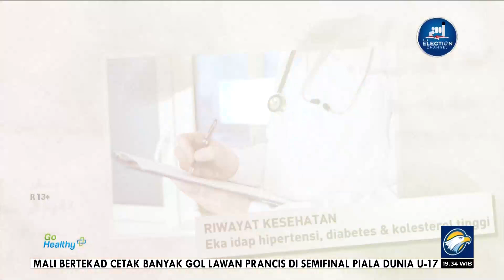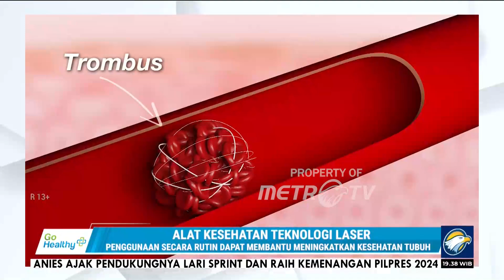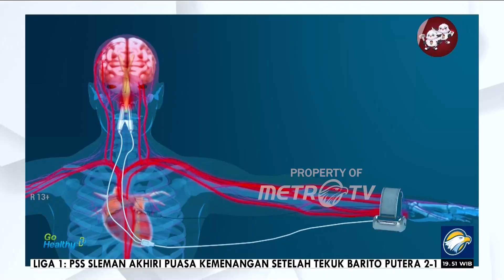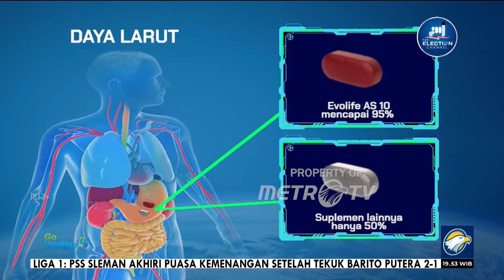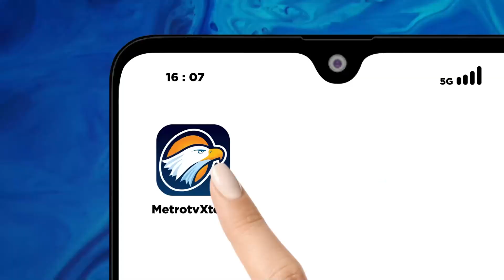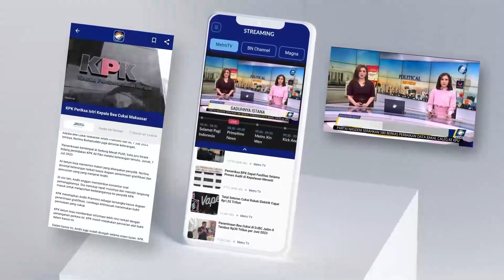GO Healthy - Teknologi Laser Bantu Pulihkan Kondisi Pasca Stroke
Memasuki usia ke-70 tahun Eka Hikmawati masih menjalani kehidupan dengan produktif. Namun untuk mencapai kehidupan yang produktif tidaklah mudah, pasalnya Eka sempat mengalami masalah kesehatan. Ketika Eka berusia 50 tahun, Eka terkena stroke. Stroke ini terjadi karena Eka memiliki riwayat hipertensi, kolesterol dan gula darah yang tinggi. Namun karena semangatnya yang tinggi untuk pulih, kini Eka sudah kembali bugar. Kesehatannya kian membaik setelah menggunakan teknologi laser. Tensi, gula darah, dan kolesterol sudah normal.